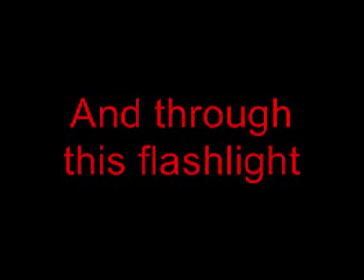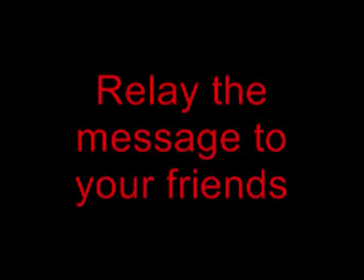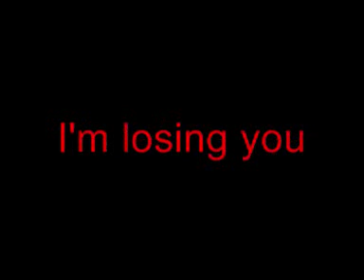Thursday - In Transmission {with lyrics}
Great song from Thursday from their debut album Waiting. one of my favorite albums by them. :)